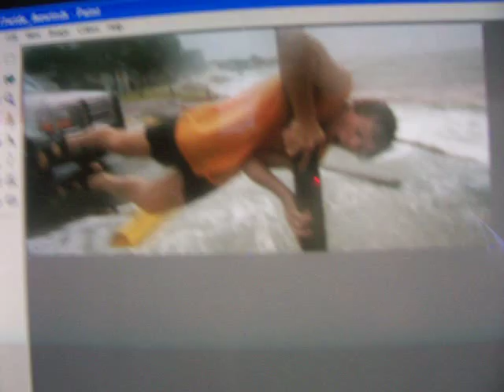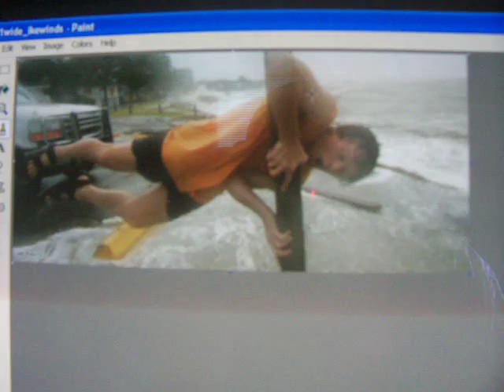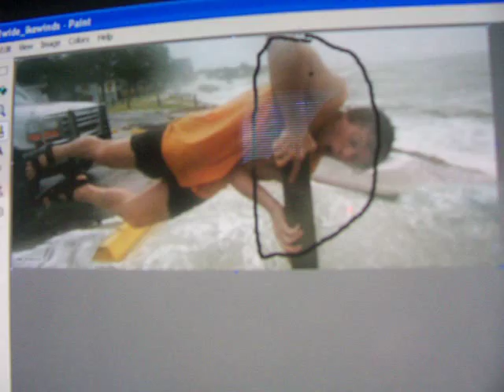Hurricane Ike update 2